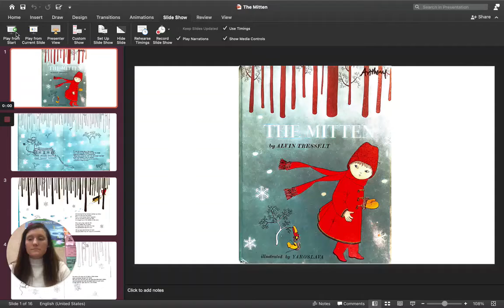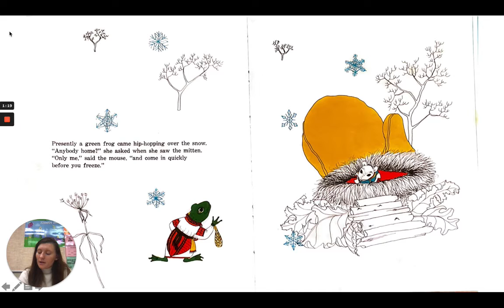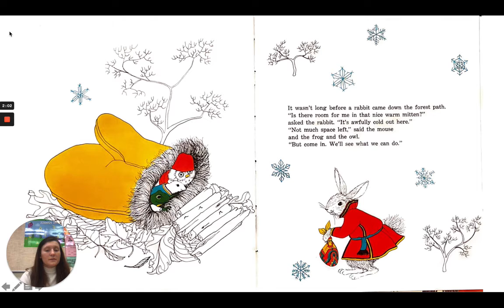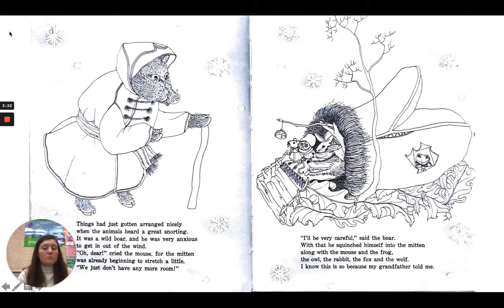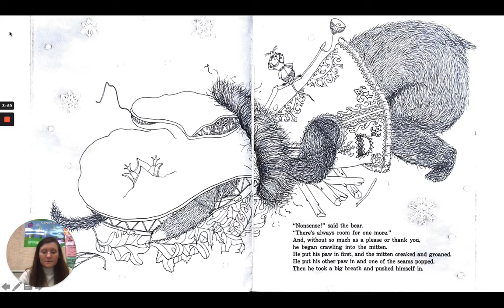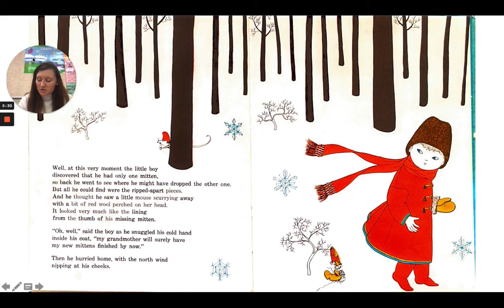Jan Brett Author Study: "The Mitten"